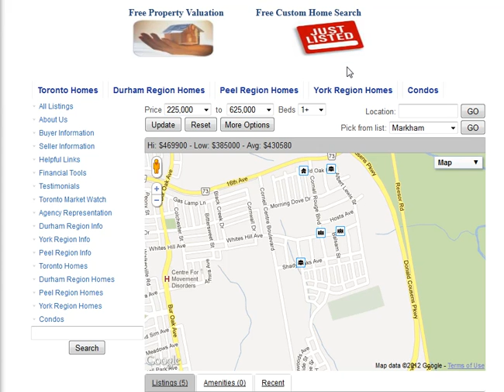Shady Oaks Avenue Markham